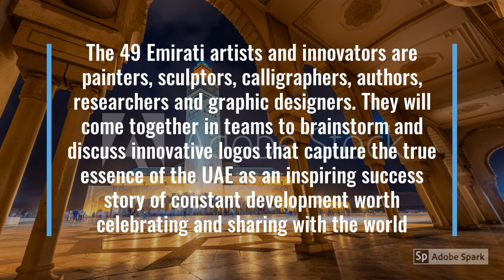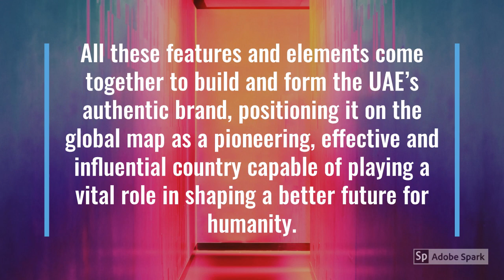HH Mohammed bin Rashid, M bin Zayed announce launch of new UAE nation brand UAE Nation brand logo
The new nation brand will reflect the UAE’s exceptional and successful experience as a country with ambitions, dreams and aspirations of no limit.

H.H. Sheikh Mohammed inviting 49 Emirati artists and designers across the seven emirates to participate in designing nation brand logo to narrate UAE story and journey of development to the world

Update from 2nd Jan, 2020
People across the globe cast their votes on one of three logos displayed on the UAE Nation Brand's official website.

The UAE Nation Brand has hit a record of 10.6 million votes from 185 countries as the campaign drew to a close. The logo that will represent the UAE and lead the country's inspiring story towards the next 50 years will soon be announced.

185 countries from where participants voted
49 Emarati artists contributed in designing the logo
15% Voters from UAE
500 M Voting campaigns social media views

Update from 08th Jan, 2020
UAE Nation Brand logo for the next 50 years revealed